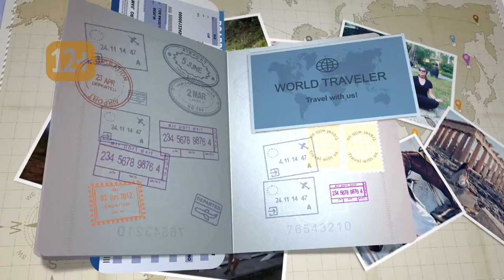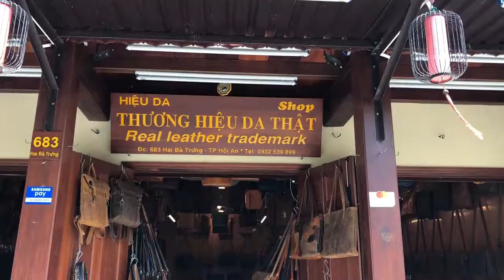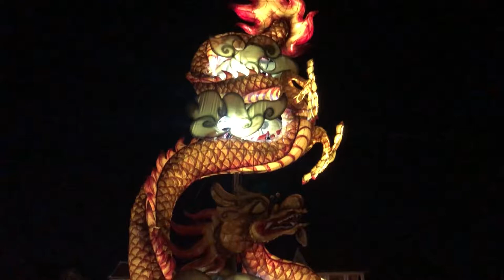«Глазами Сони Сапрыкиной»: город Хойан (Вьетнам)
В этом выпуске Соня посетит город Хойан, который расположен в центральной части Вьетнама. Стоит отметить, что Хойан внесён в список объектов всемирного наследия ЮНЕСКО и не менял свой облик уже сотни лет.